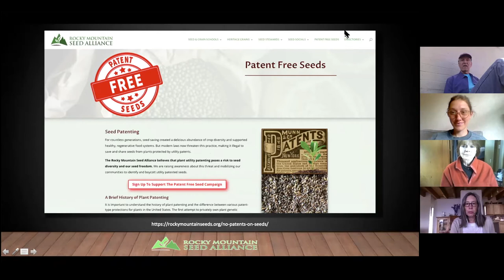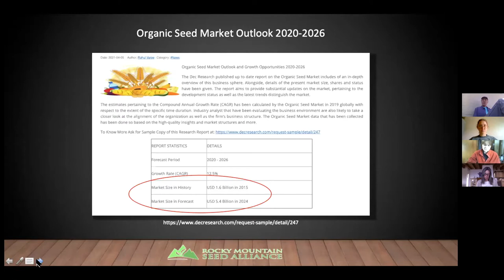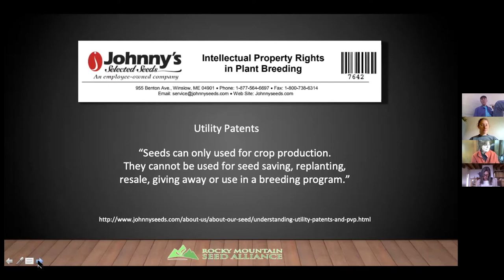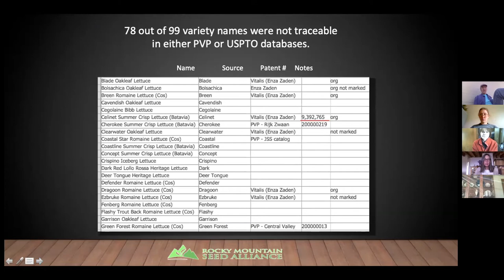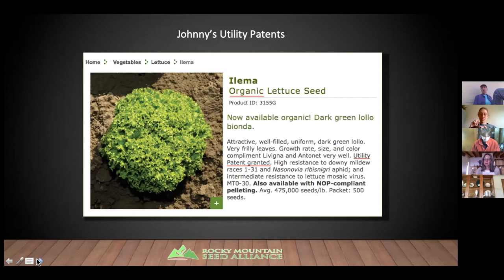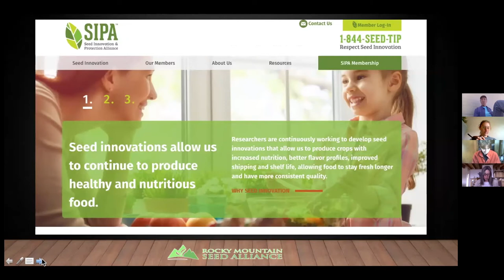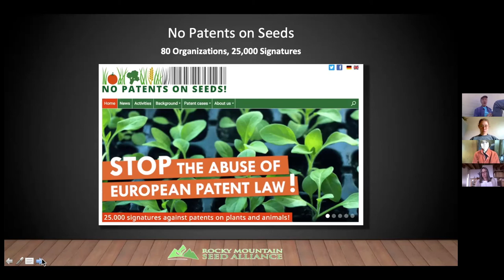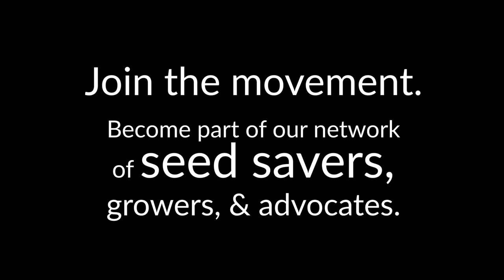Seed Patents, Seed Library Summit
Seed Patents & Seed Libraries
46.5% of the lettuce varieties offered in Johnny's Selected Seeds 2021 Online catalog now carry utility patents. Seeds for these varieties are popular, open-pollinated, mostly organic and easy to save. We asked Johnny's for a complete list of patented varieties so our regional seed librarians could watch out for them. Patented seed is not to be used for seed saving, replanting, resale, giving away (or sharing). We were told to search the USPTO government databases to compile our own list of patented varieties. We tried. We found that less than 25% of known utility patented varieties are searchable by variety names because traits within the varieties are often patented, not the varieties themselves. This workshop will discuss what Seed Librarians should know, what the liability is if patented varieties are found in your seed library and suggestions and discussion about what we can do together.  Presenter: Bill McDorman; Co-founder Rocky Mountain Seed Alliance, Mancos, CO, USA